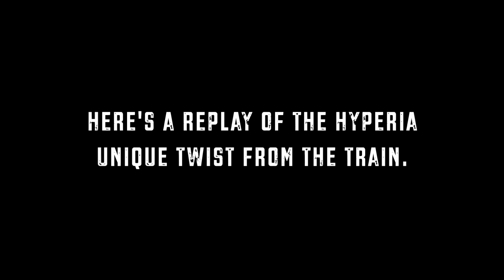HYPERIA | THORPE PARK Resort | Diary Construction Update #75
Lots of activity  during the day for the gold supports are putting into place towards the break run towards the station. We saw deliveries often going into the site but nothing major, however it just depends what they're planning on the day on what they're hoping to do. In other cases it just depends on the weather as well rather just doing the original plans.

Hope you enjoyed what I've added at the end of the content what I saw from the train as I left Chertsey station making my way back home.